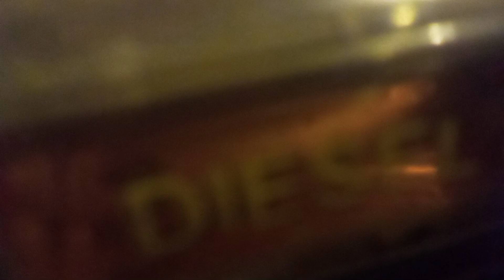Toni and the crash (ep 9) ttte the show